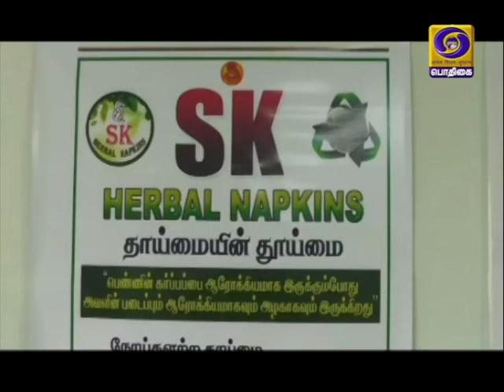இயற்கையான முறையில் தயாரிக்கப்படும் நாப்கின்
தர்மபுரியை சேர்ந்த கணினி பொறியியல் சாய்குமார் இயற்கையான முறையில் தயாரிக்கப்படும் நாப்கின் பயன்பாடுகள் குறித்து விழிப்புணர்வு ஏற்படுத்தி வருகிறார்